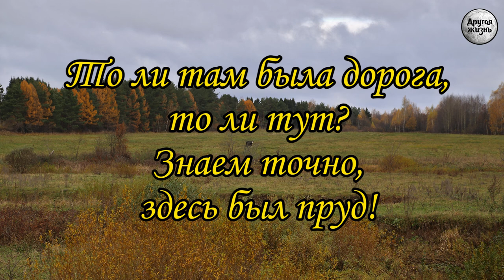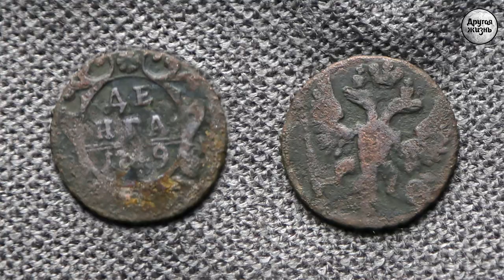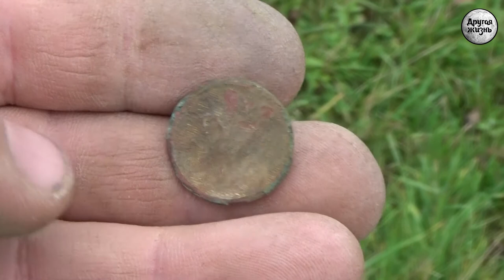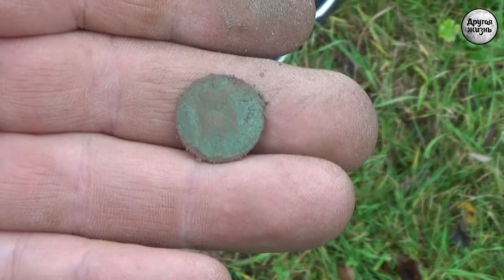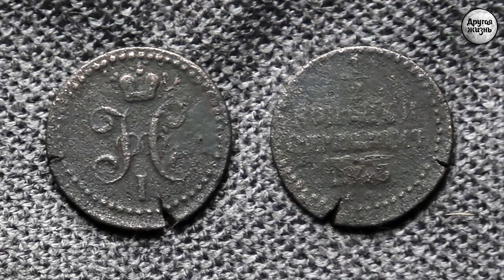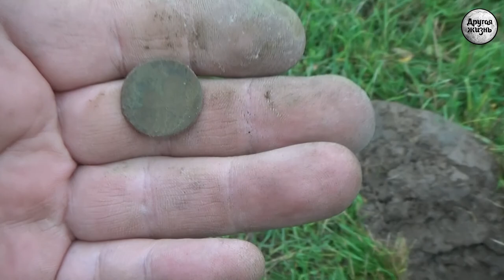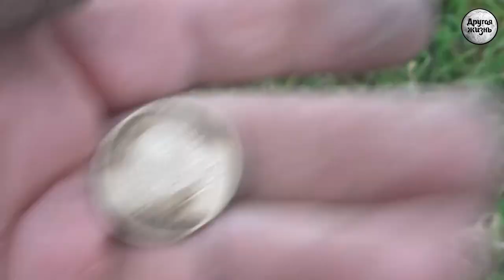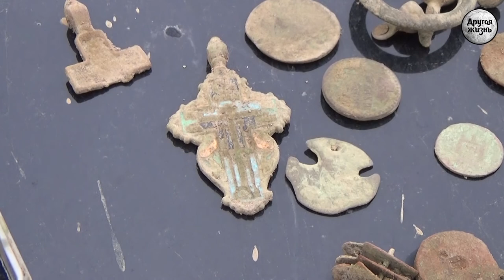То ли там была дорога, то ли тут? Знаем точно, здесь был пруд!